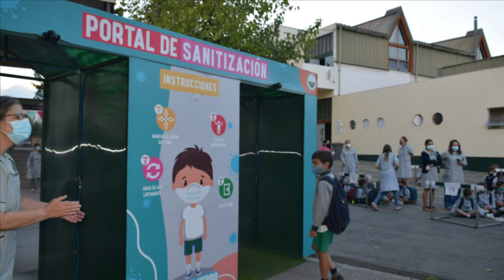Primer Día de Clases Año 2021